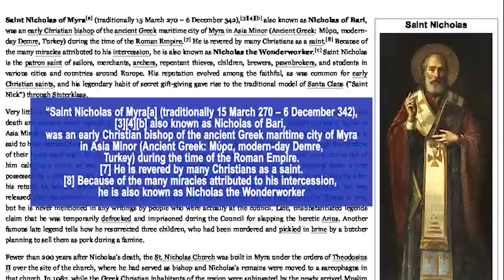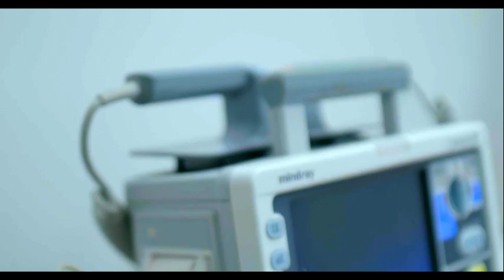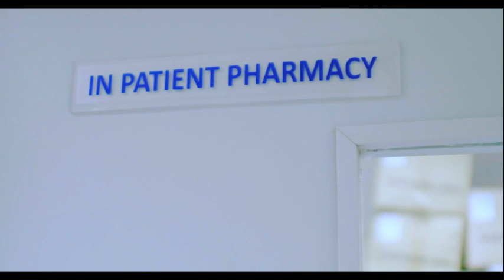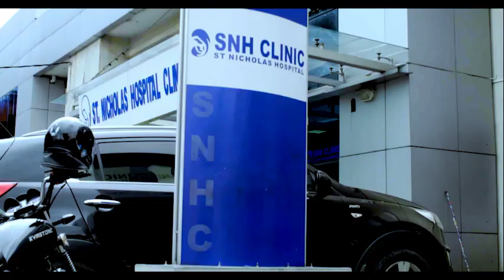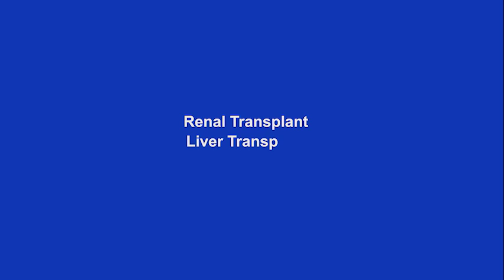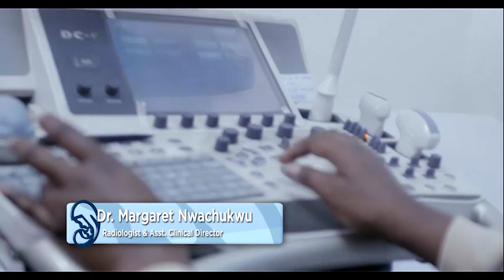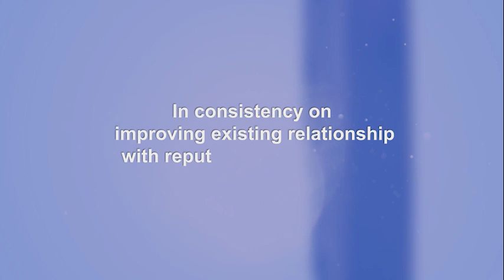St. Nicholas Hospital - 50 years in healthcare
Welcome to our Youtube page! Yes, St. Nicholas Hospital is over 50 years and we are elated to sensitize you on what you need to know about  healthcare services, health & safety must-knows, selfcare dos & don'ts and deliveries within our hospital.

Founded in 1968 by Chief (DR) Moses Adekoyejo Majekodunmi. St. Nicholas Hospital (SNH) started primarily as a hospital for women (gynaecology) and children (paediatrics) hence the name St. Nicholas, the Patron Saint of Children and Women, but has since grown into a multidisciplinary Specialist Hospital in Nigeria. St. Nicholas Hospital offers primary, secondary, tertiary and quaternary healthcare services in Nephrology, Paediatrics, Obstetrics & Gynaecology, family medicine, cardio surgery, dialysis, Intensive care, emergency services, pharmacy, laboratory, radiology, urology, ENT, surgery, orthopaedics, nutrition/dietetics, neurosurgery, general health screen, and many more.
We are the leading renal transplant and dialysis hospital in Nigeria and serve as a tertiary referral center for many health facilities in Lagos and other states.